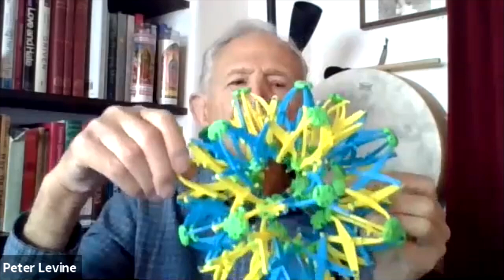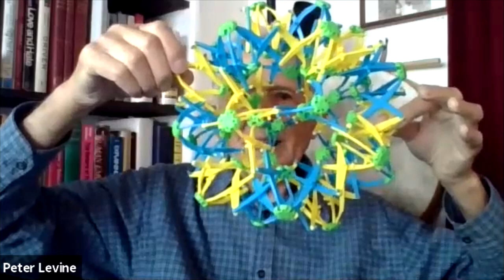Trauma and Growth with Peter Levine: Wisdom Gym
Dr. Peter Levine is the creator of a groundbreaking approach called 'Somatic Experiencing' that is revolutionising the way we understand the mind body relationship and work through trauma. It can also be applied to helping us navigate disagreement and regulate our own nervous systems.

In the first episode of our new show The Wisdom Gym, Levine shares insights from his decades of experience with a live audience of Rebel Wisdom members. We explore where Somatic Experience came from, why it matters now and how we can apply it in day to day life.

Our next Wisdom Gym guest is Dr Gabor Mate on Wednesday, 26 January at 3pm EST / 12pm PST / 8pm GMT. You can join the live session by becoming a Sensemaker member